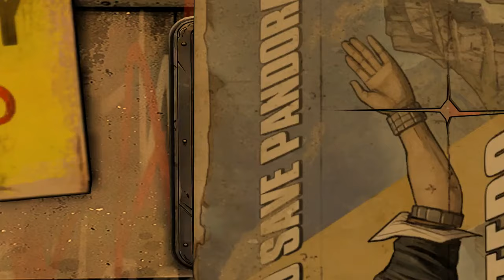Tales From The Borderlands Walkthrough Part 2 - Loader Bot (Gameplay Commentary)